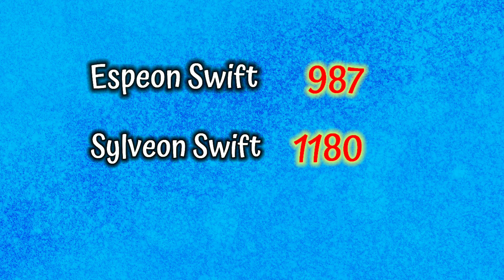Evee vs Evee || Swift vs Swift|| Sylveon vs Espeon 🤩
|| Pokemon unite

Note= In this video i will try to damage test both of Pokemon Swift moveset at level 3 and opposing Pokemon at lvl 9. I'm begginer youtuber im not experienced but when I see notification of subscriber it's feel energetic and motivate 😊

ignore tags 🤩